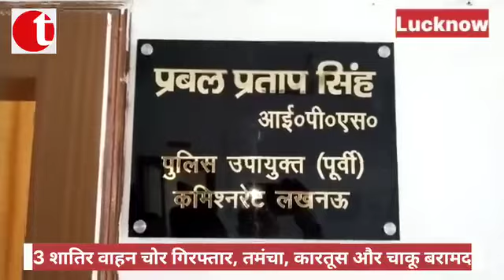तीन शातिर वाहन चोरों को पुलिस ने किया गिरफ्तार, आशियाना पुलिस को मिली बड़ी सफलता ।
लखनऊ:👉आशियाना पुलिस को मिली बड़ी सफलता ।

तीन शातिर वाहन चोरों को पुलिस ने किया गिरफ्तार।

चोरों के पास से एक तमंचा , एक कारतूस और एक चाकू पुलिस ने किया बरामद ।

पुलिस ने चोरों के पास से 7 चोरी के दो पहिया वाहन और 13 ई रिक्शे की बैटरी भी की बरामद ।

विपिन कुमार , मनोज यादव , निषार नाम के चोरों को किया गिरफ्तार ।

लखनऊ के ही रहने वाले तीनों चोर।

गैंग के मुखिया की तलाश में जुटी पुलिस ।